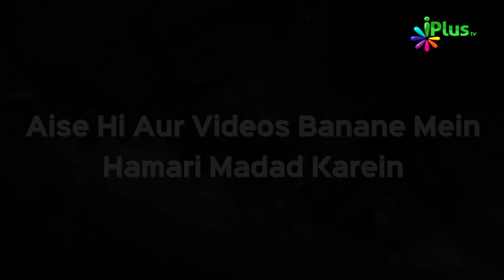Dua Kaise Maange Ki Jald Qubool Ho Jaye | Hum Kya Karein Ep 30 | Shaikh Razaullah Abdul Karim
. Dua Kaise Maange Ki Jald Qubool Ho Jaye | Hum Kya Karein Ep 30 | Shaikh Razaullah Abdul Karim Madani | iPlus TV